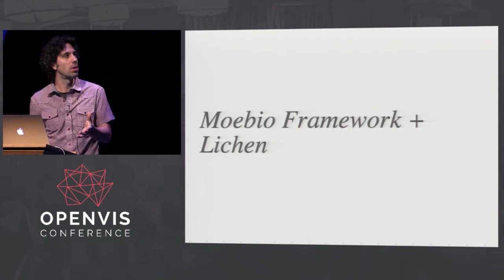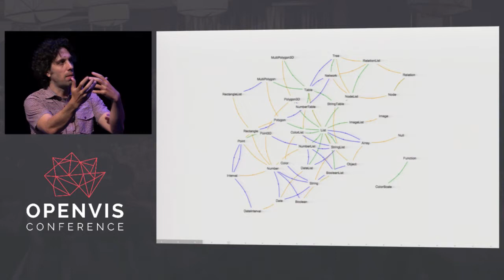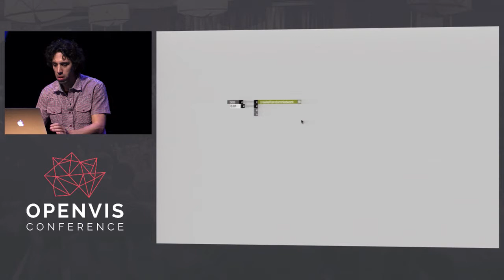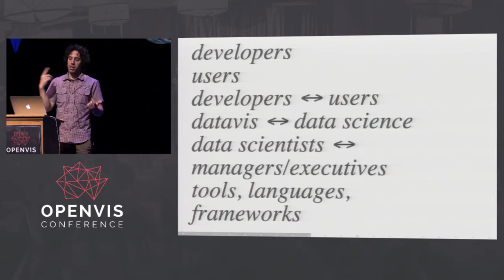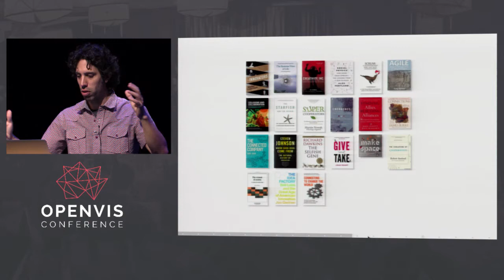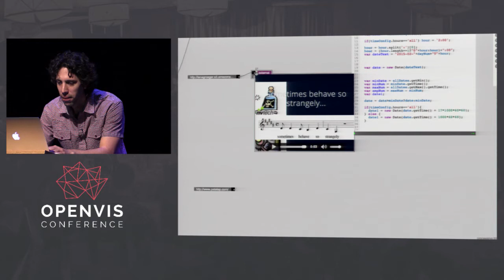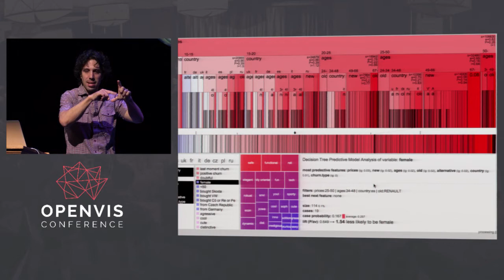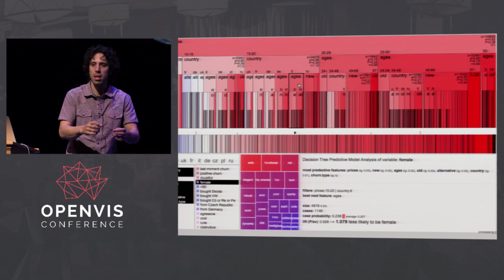KEYNOTE Santiago Ortiz